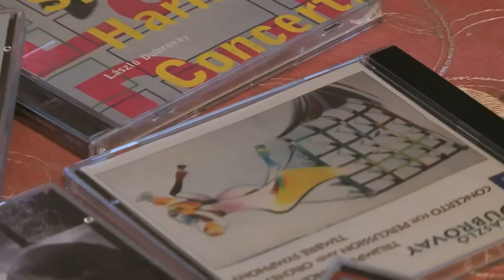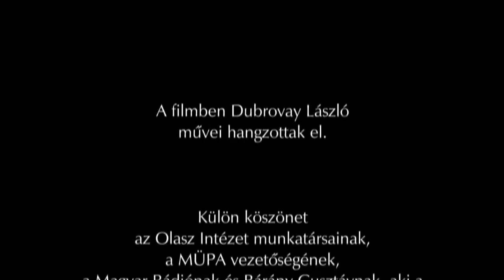Zenei portré Dubrovay Lászlóról (előzetes)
Dubrovay László Erkel Ferenc- és Kossuth-díjas zeneszerző, a Magyar Művészeti Akadémia rendes tagja. A róla készült portréfilmben néhány jelentős műve keletkezéstörténetébe is beavatja a nézőt.